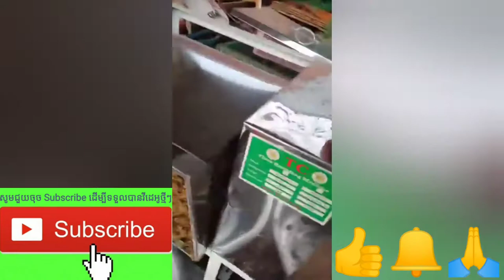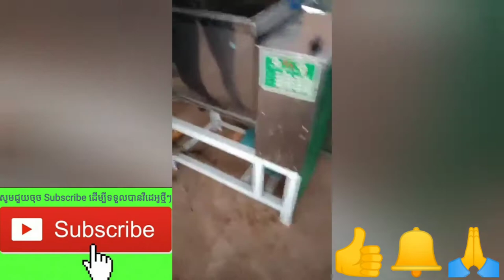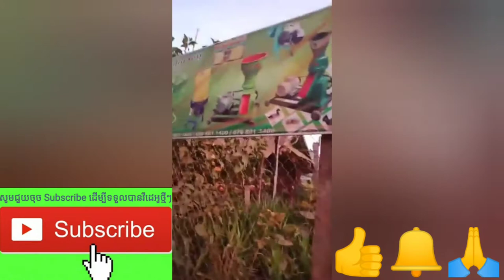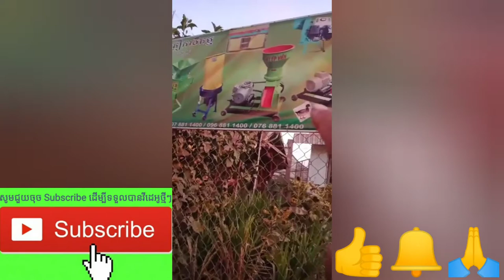វគ្គផ្សំចំណី ធម្មជាតិសម្រាប់ មាន់ ទា ក្ងាន ពីកសិដ្ឋាន400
👉វគ្គផ្សំចំណី ធម្មជាតិសម្រាប់មាន់ ទា ក្ងានដោយ
     ម៉ាស៊ីនងាយស្រួល ឆាប់រហ័ស សម្រាប់ប្រើតាម
  គ្រួសារ ចង់បានសូមទំនាក់ទំនង មកកសិដ្ឋាន400

👉បង្រៀនចិញ្ចឹមបក្សីនិងវារីវប្បក្ម1ចេះ បងៗ
👉បង្រៀនតាមប្រព័ន្ធFBឆាតរាល់ថ្ងៃ​ &រាល់ឆ្នាំ
​👉ចូលរៀន សូមទាក់ទងនិងឆាតមកផ្ទាល់៖